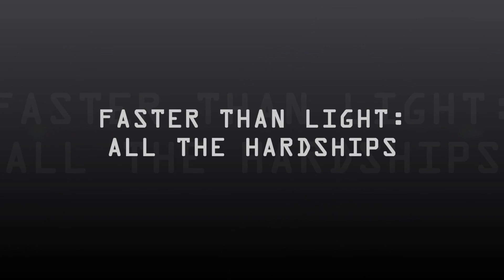I Kept Flying - FTL: All The Hardships - The Stormwalker - Try 3 Part 2